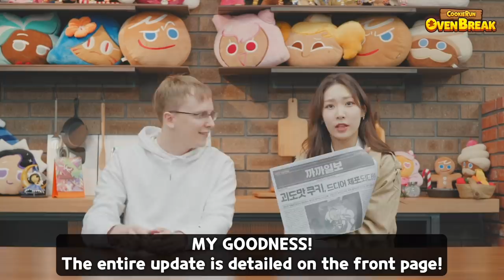🔴 NEW COOKIE RUN UPDATE - The Butter Painting Affair (ft. Butter Pretzel Cookie)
New update coming soon! Get ready for the Butter Painting Affair! 🔎
Tune in later today for the reveal!